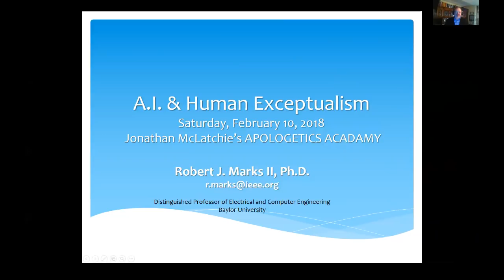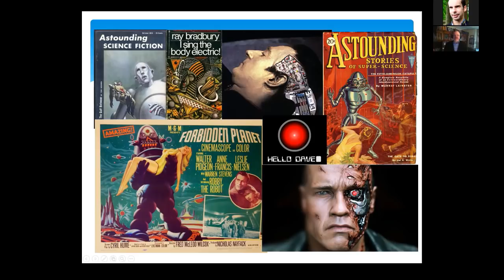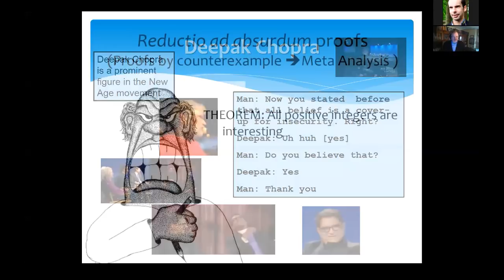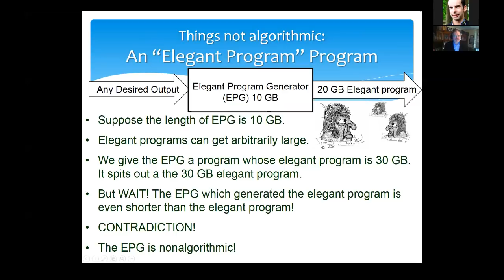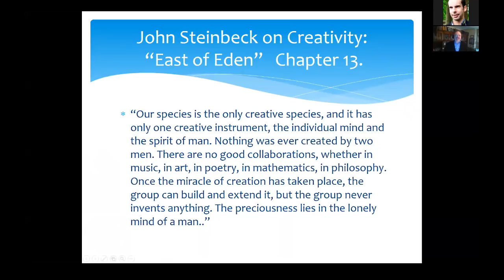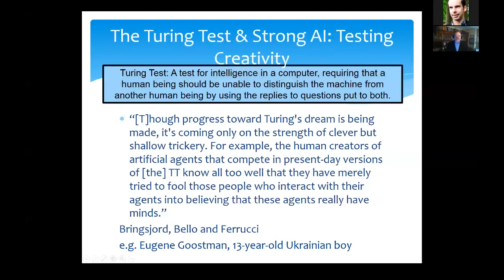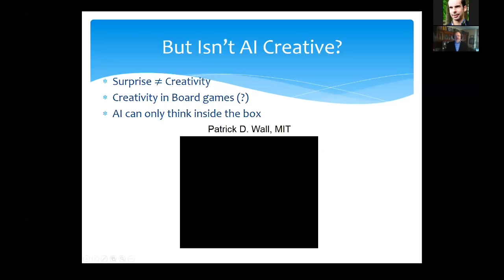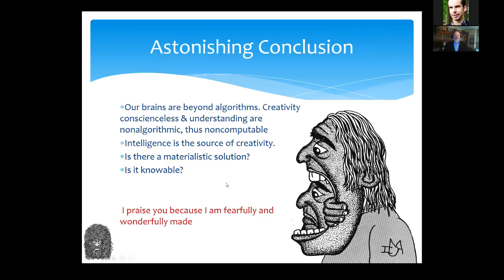Artificial Intelligence and Human Exceptionalism: A Conversation with Dr. Robert Marks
Dr. Robert Marks of Baylor University talks to the Apologetics Academy about artificial intelligence and human exceptionalism.